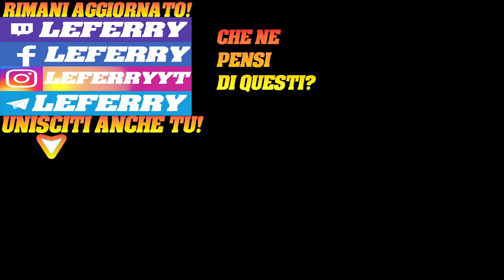Sfide a Velocità Folli! PACER Gameplay ITA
PACER® è un gioco di corse anti-gravità che mescola l'adrenalina dello stile arcade con l'approccio tattico dei simulatori di guida. Personalizza la tua navicella e sfreccia tra missili e pallottole verso la linea d'arrivo.
Contatti diretti e Sondaggi esclusivi